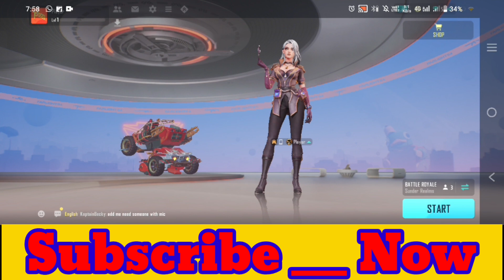2024 Best Android Mobile Battle Royale Game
Hi guys today in this video i will show Best Battle Royale Game for Android with Gameplay.
About: Devil_Ray is a YouTube Channel, where you will find gaming videos in Hindi, I hope this video was Useful and you liked it, if you did press the thumbs up button.